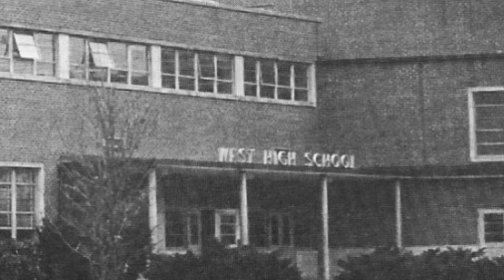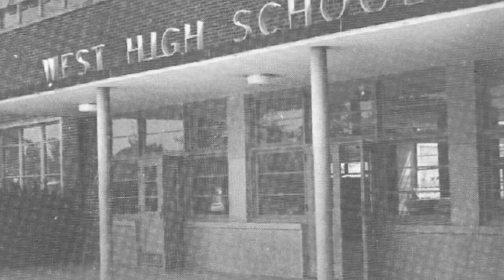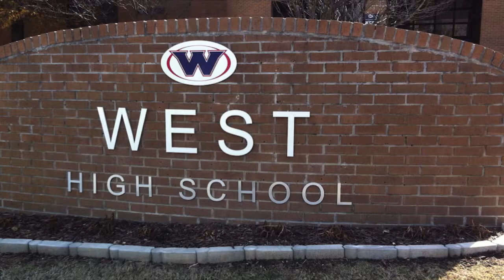WHS Class of '67 Turn Turn Turn The Byrds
Original images: Don Dudenbostel

Scans & slide show compilation: Larry Burton